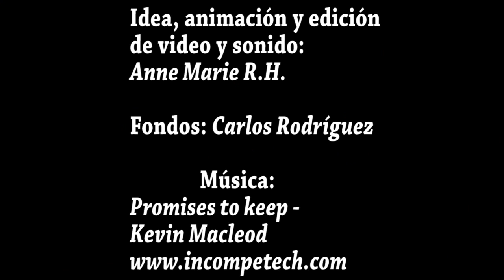¡DEJALO AHORA!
La relación de una madre e hija se ve interrumpida por los estragos del vicio del tabaco.

** PROGRAMAS:**
- TOON BOOM STUDIO 6 (ANIMACIÓN)
- ADOBE PREMIERE CS6 (EDICIÓN)